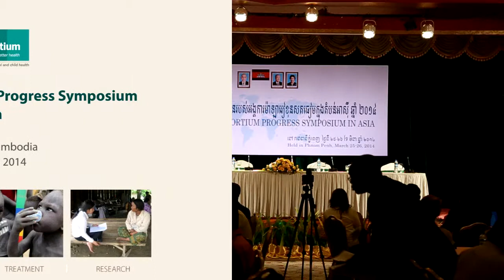2014 Malaria Consortium Progress Symposium, Phnom Penh, Cambodia - Opening Speech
2014 Malaria Consortium Progress Symposium, Phnom Penh Cambodia

Despite real progress towards malaria elimination in this part of Asia, the Greater Mekong Sub-region continues to face the worrying challenge presented by artemisinin resistance.

Malaria Consortium's first annual Progress Symposium took place event provided space for representatives from national malaria control programmes, research institutions and organisations implementing malaria and neglected tropical disease programmes to come together to share their learning and discuss key issues and, crucially, potential ways forward.

Over 80 people from across the six countries of the region attended the two day event that had seven thematic sessions.

2014 Malaria Consortium Progress Symposium in Phnom Penh, Cambodia - Opening Speech

Sylvia Meek